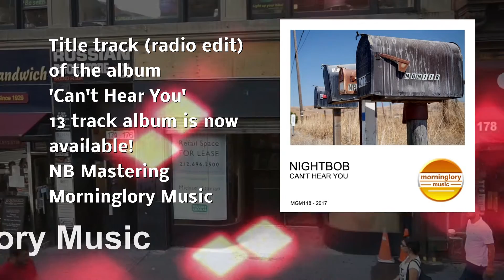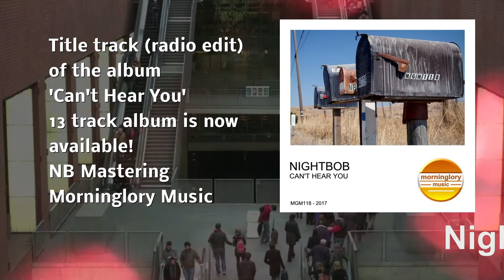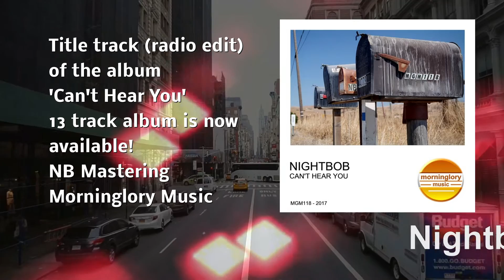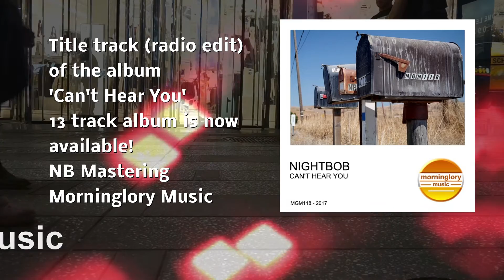NIGHTBOB - Can't Hear You (Radio Edit)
Title track of my 13-track album Can't Hear You, recently released at Beatport.com.
NB Mastering
Morninglory Music